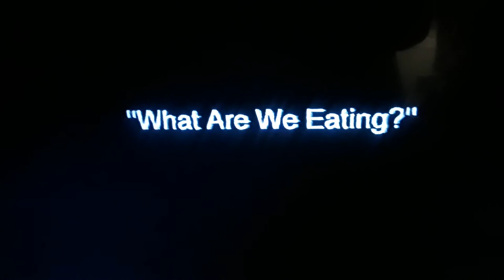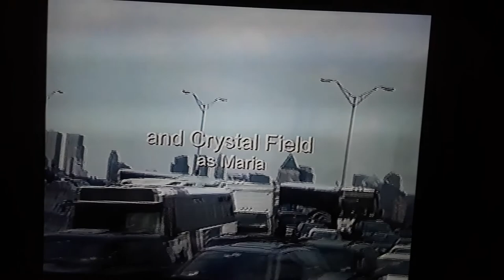Theater For The New City, ⭐Trailers from The Past🌟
A Look back at The Summer Street Theater Tour
featuring The Late Craig Steven Meade
& The Late Primy Rivera
Also trailers and music